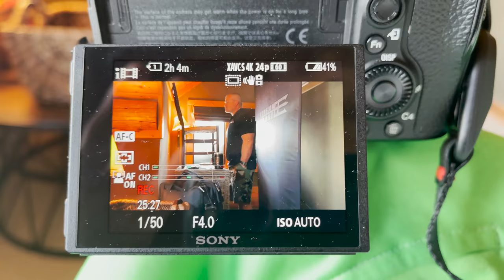Jocko Willink Meeting In The Mountains | OriginHD: 073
Big meetings in Big Sky. Pete heads west to see Jocko for the first time in a year. On the agenda is business meetings with potential partners who are fighting a common enemy. Of course Pete and Jocko hit the slopes to find the PowPow like they only get out west.

OriginMaine.com